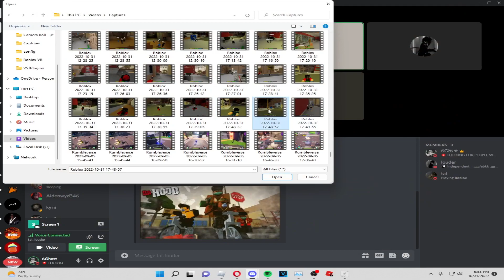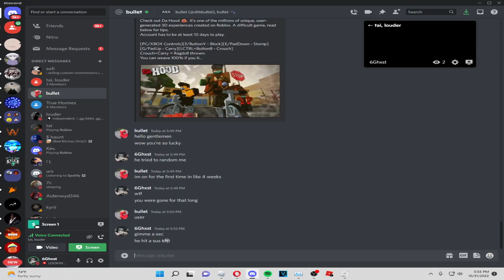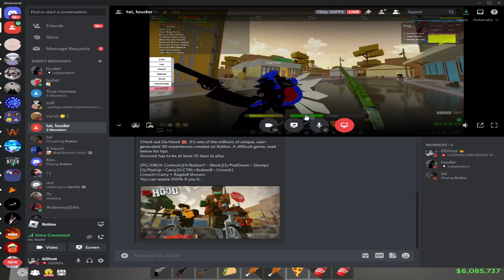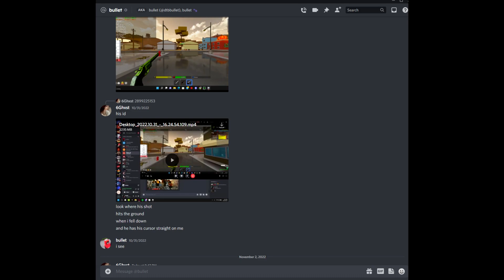So I Caught This Da Hood Silent Aimmer And I Got Him Banned In Da Hood😱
・How To Make Your OWN Custom Cursor On ROBLOX!!😱😱

✘ IGNORE